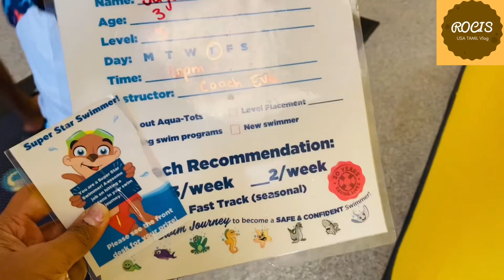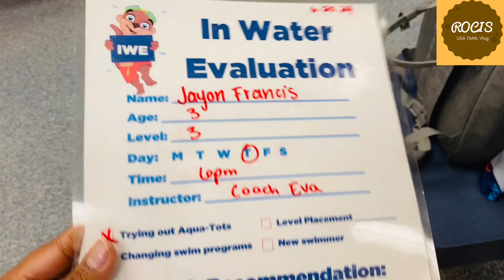Jayon's 1st day at swimming school/ Fun and exciting with grandparents/Aqua-Tots